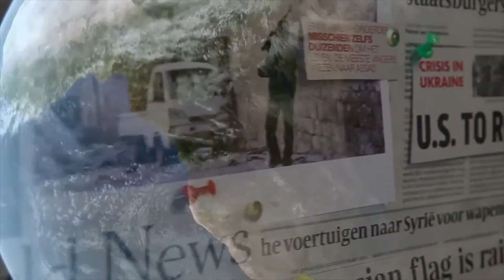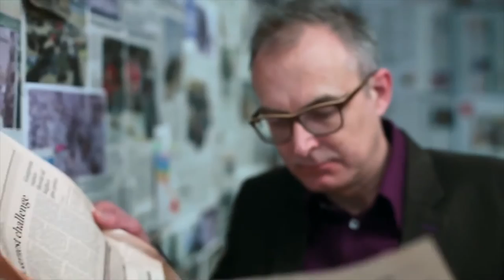Bytes de Informação: Conflitos Internacionais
Os Bytes de Informação continuam, agora com o tema Conflitos Internacionais: saiba como se resolvem conflitos jurídicos interjurisdicionais.